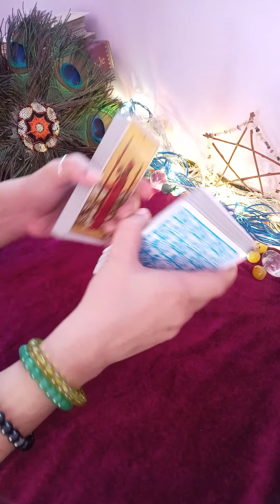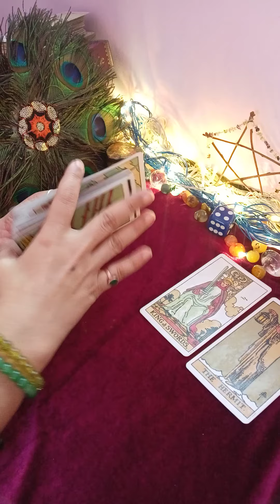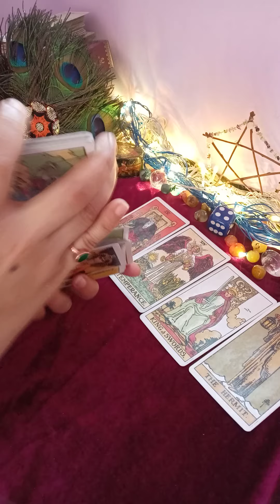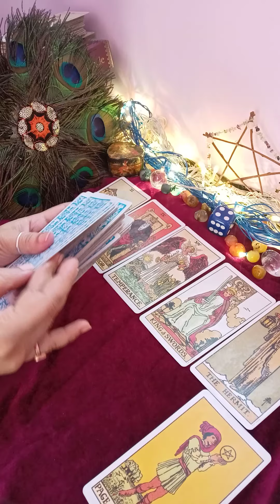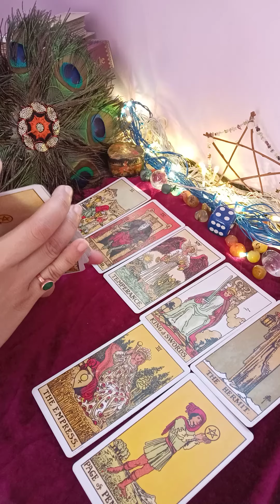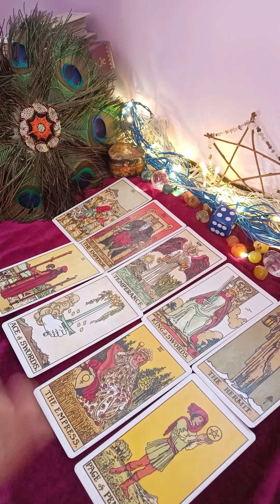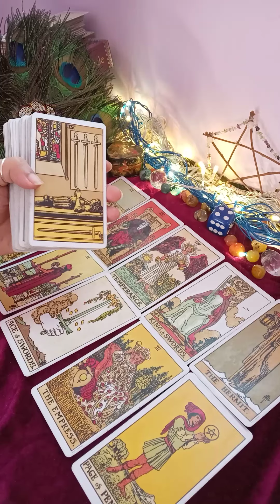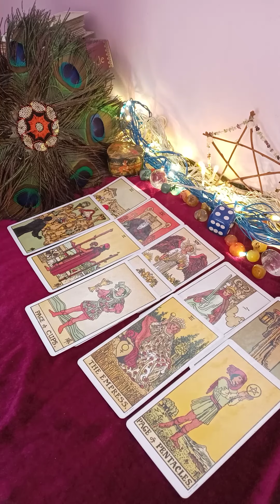🦋🌹aap ke partner aur aap ke bich duriya kab khatam hongi 🤩 (@mysticangeltarot )